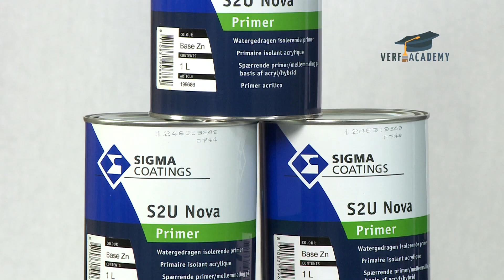Sigma S2U Nova serie - Onlineverf.nl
De Sigma S2U Nova serie is een reeks watergedragen verven, welke uitstekend geschikt zijn binnenhuis schilderwerk. Door de LTA®-technologie is dit product uitstekend bestand tegen (huid)vet of ander vuil.

De S2U Nova serie bestaat uit de Nova Satin, Nova Semi-gloss en de Nova Gloss.
Deze serie heeft dezelfde sterke eigenschappen als de synthetische S2U Serie, maar dan op waterbasis.  Het grote voordeel is dat deze verf relatief snel droogt, u kunt na 3 uur al een volgende laag aanbrengen. Tevens zijn deze verven minder gevoelig voor verkleuring van lichte kleuren.

Water gedragen verven hebben in de regel meer last van oppervlakte vervuiling. Dwz dat huidvetten zich sneller hechten aan de ondergrond en daardoor wordt het oppervlak smoezelig.
LTA Techniek moet dit probleem tegen gaan. Deze techniek zorgt er voor dat huidvetten zich minder snel hechten en dat het oppervlak makkelijk te reinigen is.

De nova serie is er in bijna alle kleuren te krijgen en is makkelijk te verwerken met een acryl kwast of een lakroller.

Kenmerken:
Uitstekend bestand tegen vetten en vuil
Zeer goed reinigbaar
Snel en gelijkmatig drogen met Sigma QDS mogelijk
Reukarm
Verwerkingscondities:

Voor de noodzakelijke filmvorming (doordroging) moet tijdens applicatie en droging aan de volgende voorwaarden worden voldaan:

Ondergrond- en omgevingstemperatuur boven 5°C.
Relatieve luchtvochtigheid maximaal 85%.
De ondergrond temperatuur dient minimaal 3°C boven het dauwpunt te  liggen.
Goede ventilatie.

Toepassing:
Het aflakken van geveltimmerwerk. Voor afschilderen van staal en non-ferrometalen die op passende wijze zijn voorzien van een primersysteem en daarna zijn overgegrond met een geschikte grondverf. Terpentinebasis.

Kijk eens op ons facebook account voor de nieuwste trends en ontwikkelingen